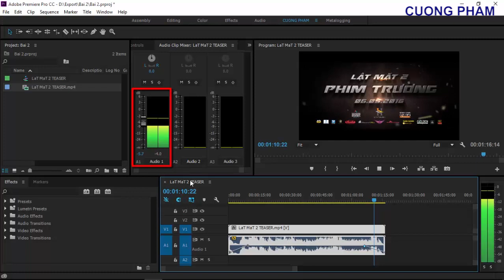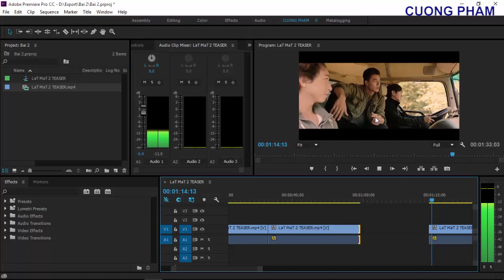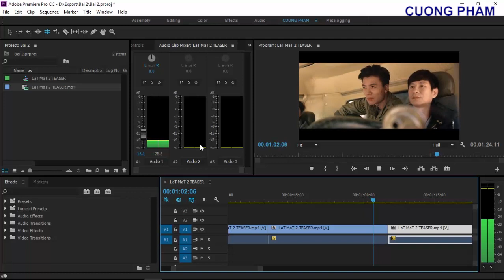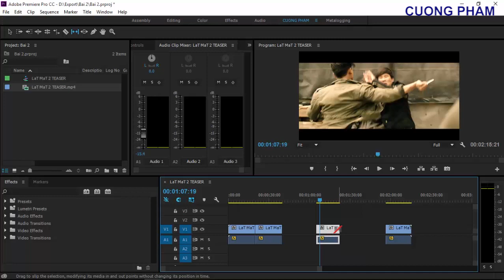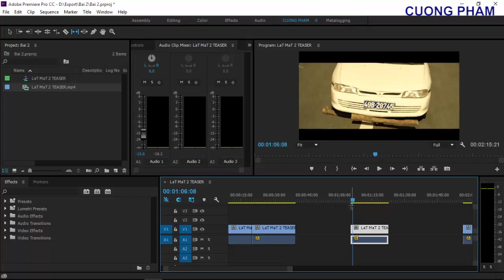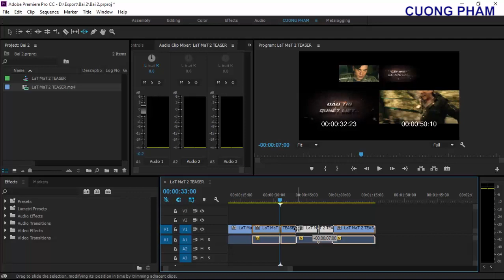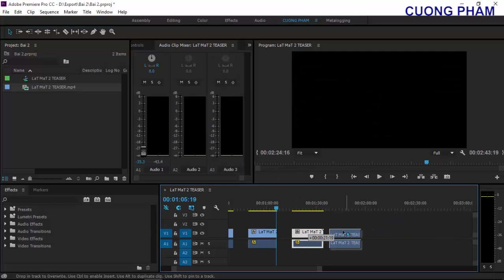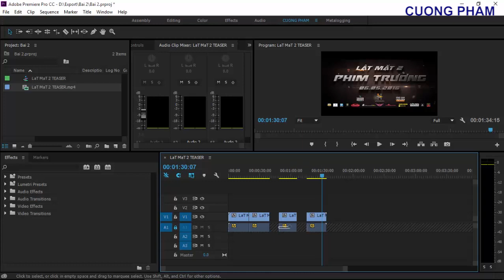[Hướng dẫn] Bài 2: Các công cụ hỗ trợ trong Premiere Pro CC 2015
Bài hôm nay mình giới thiệu về các công cụ trong phần mềm Premiere Pro CC 2015.